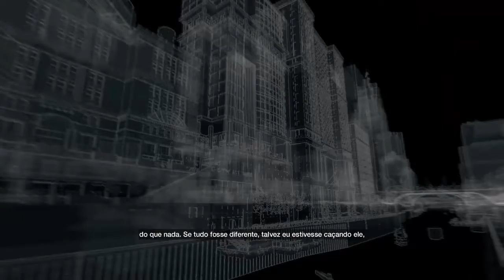Watch Dogs Pt 3 Ferias na cadeia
Nesse video vamos mostrar como a segurança nas cadeias são falhas e como celulares podem ser facilmente passados a presos